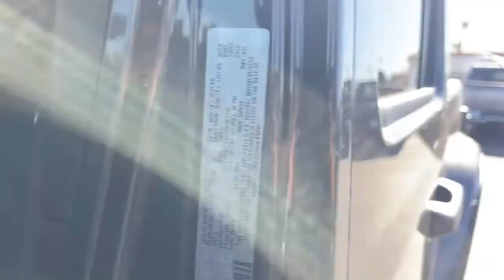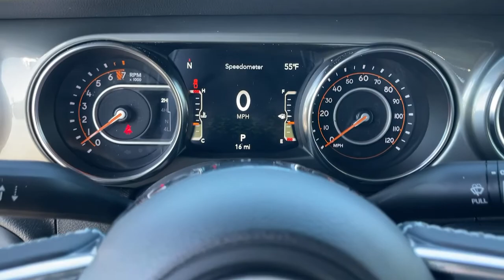2023 Jeep Gladiator Victorville, High Desert, Hesperia, Apple Valley, Adelanto, CA 23J7002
Granite Crystal Metallic Clearcoat New 2023 Jeep Gladiator Overland available in Victorville, California at Victorville Motors. Servicing the High Desert, Hesperia, Apple Valley, Adelanto, CA Area.

Victorville Motors
14617 Civic Dr

Granite Crystal Metallic Clearcoat 2023 Jeep Gladiator Overland 4WD 8-Speed Automatic 3.6L V6 24V VVTbrbrRecent Arrival!